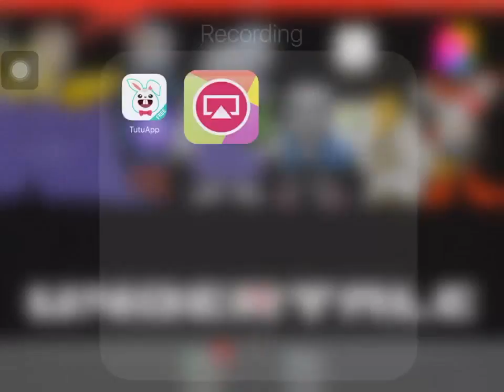Oh well! There goes my continuity! | SPACEPLAN | Springtrap10234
It's ok